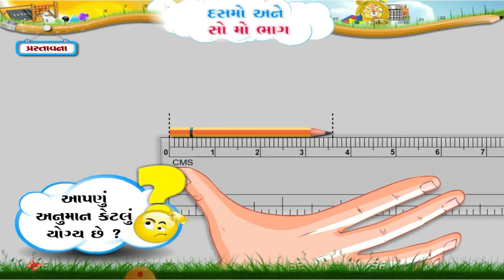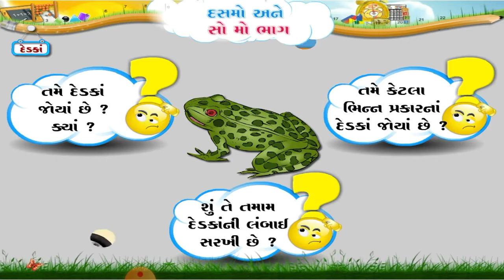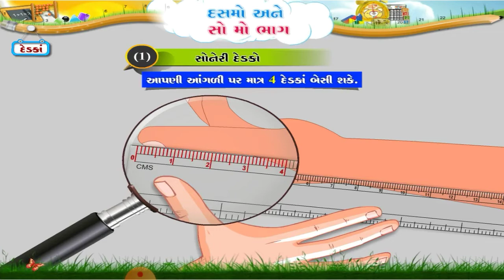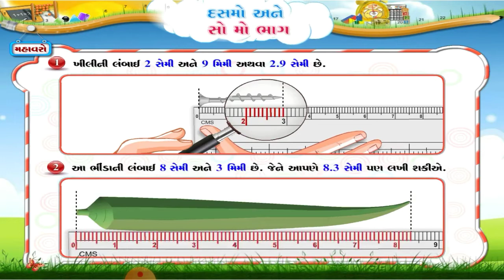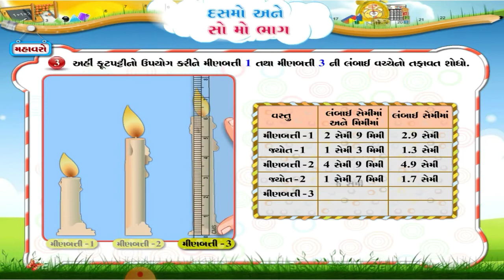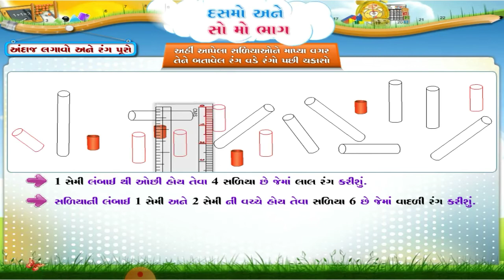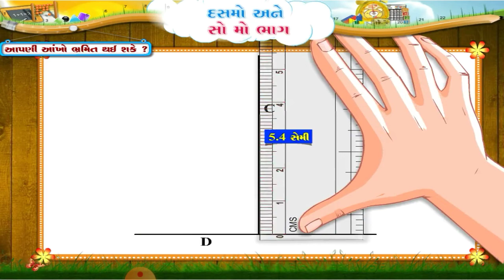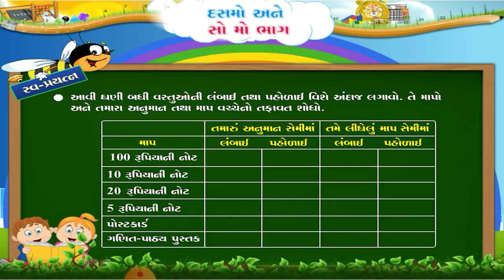Maths STD-5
Ch-10 texebook (part 1)